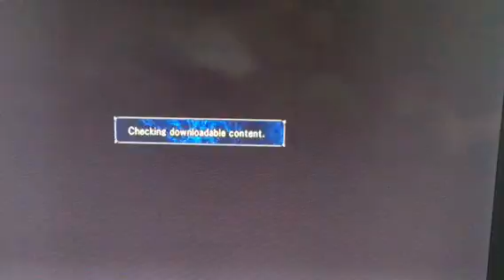Soul calibur 5 gameplay